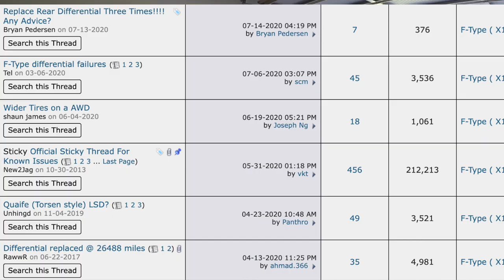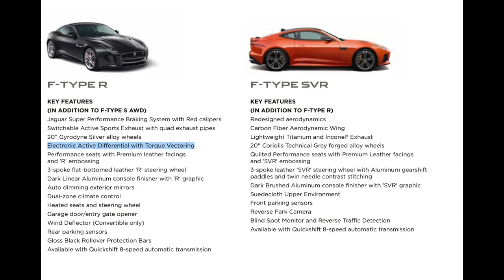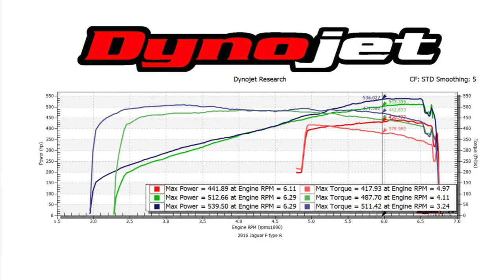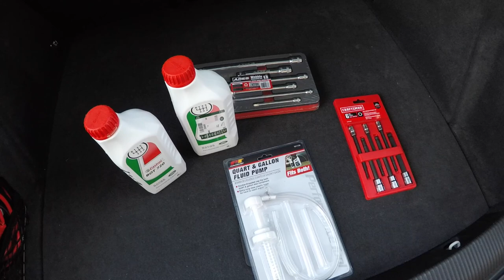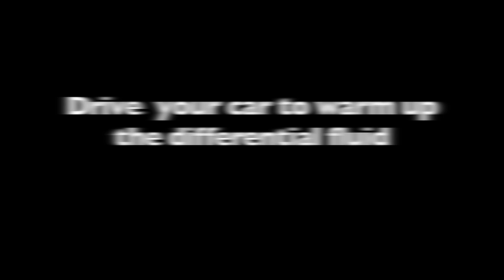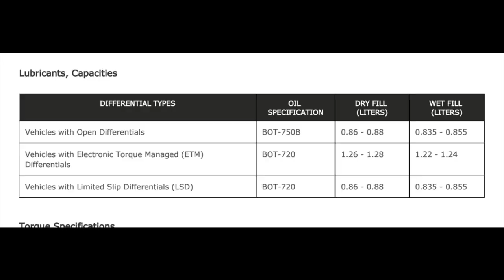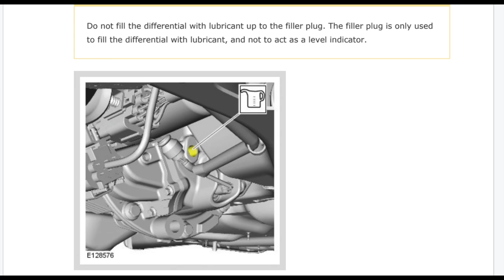DIY: Differential Oil Change and Preventative Maintenance on a Jaguar F Type!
Jack Pad Adapters
Wobble Extensions
Long Ball Metric Hex Bits
Fluid Pump
OEM Jaguar Fluid

Camera/Vlog Setup
Go Pro Action Camera:

Vlog setup with Microphone

Mic Adapter for GoPro